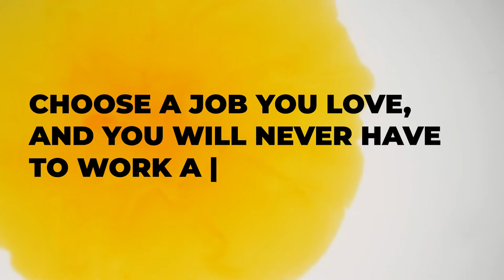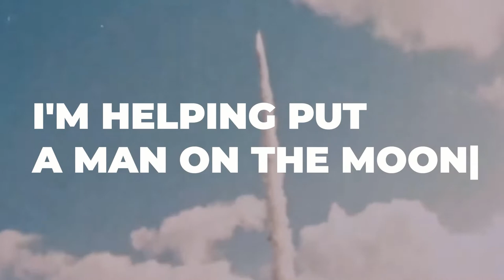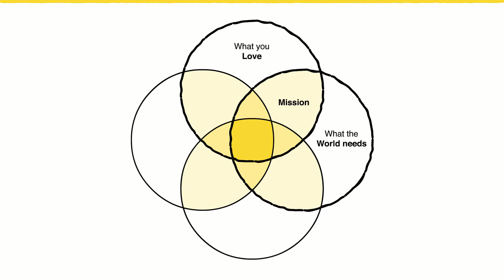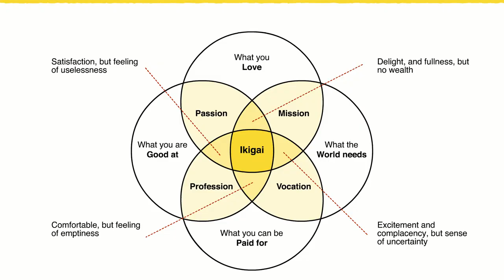Ikigai: find harmony in your life and career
Get the free course, "Find your niche without sacrificing your dreams".

The course is aimed at designers, but can also be used by any other profession that requires expertise.

Although Ikigai has never been and will never be about money or a job, we can definitely use the concept in a business sense to help us figure out what we want to spend a large part of our lives doing. What niche and activity we should choose to be happy, valuable, and profitable.

In my free course, you will find the Ikigai exercise as well as other exercises that will help you find your niche.

Content:
0:00 Misconception #1: "Choose a job you love, and you'll never have to work a day in your life."
0:39 Misconception #2 "The higher purpose of your job" and the janitor's story
2:14 Ikigai
2:54 Ikigai scheme explained
3:07 Free course break ​
3:24 Ikigai scheme explained ​
4:45 Inspirational story by Jared Isaacman
6:41 Closing words